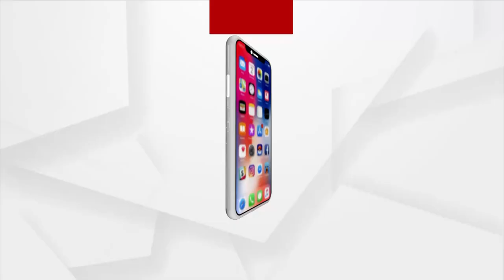କେବେ ଗିରଫ ହେବେ ବିଜେଡି ନେତା ମାନସ ଦାସ ?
କେବେ ଗିରଫ ହେବେ ବିଜେଡି ନେତା ମାନସ ଦାସ ? ଦଳିତଙ୍କୁ ହିନ୍ଦୁମାନଙ୍କଠାରୁ ଅଲଗା କରିବା ପାଇଁ କରୁଥିଲେ ଷଡ଼ଯନ୍ତ୍ର। ଠାକୁରଙ୍କୁ ନୁହେଁ ତାଙ୍କୁ ପୂଜା କରିବା ପାଇଁ ଦେଉଥିଲେ ଧମକ ।